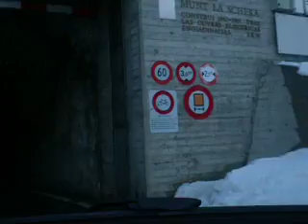8 - Livigno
tunnel Munt la Schera x Livigno